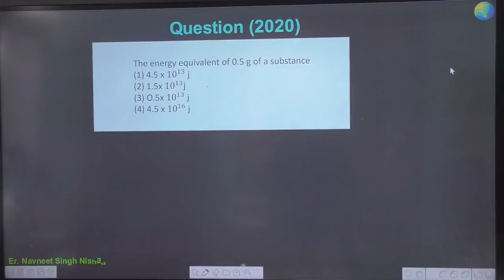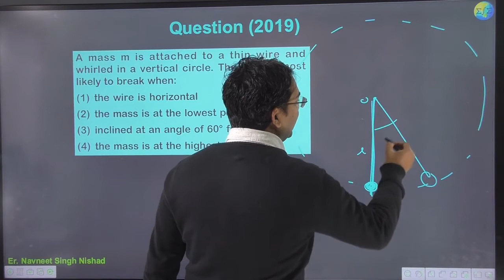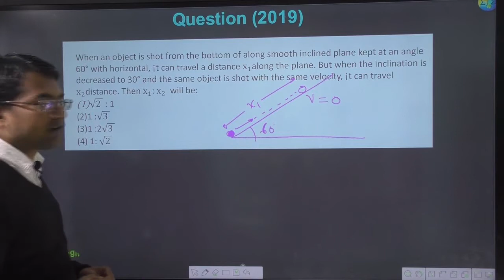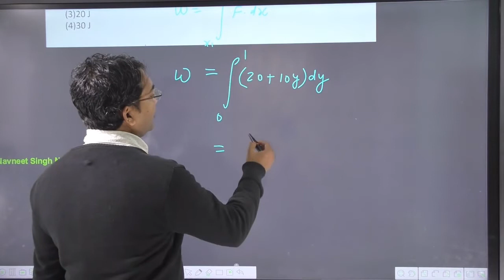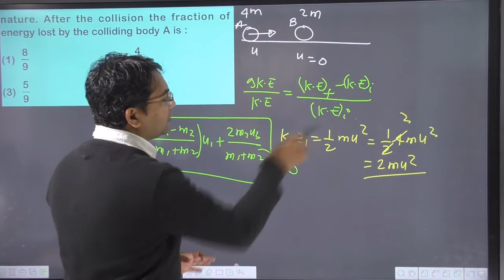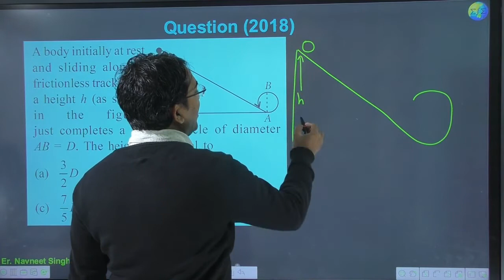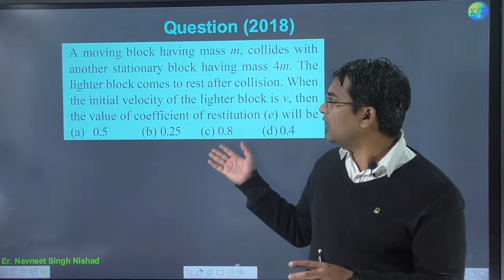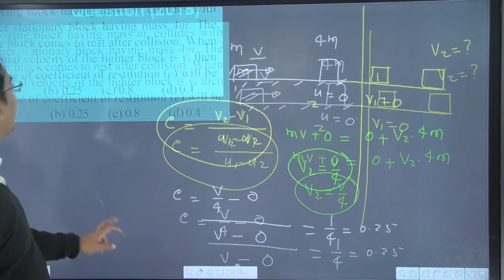Lecture-01 | neet previous year question work power energy | neet prevoius year question